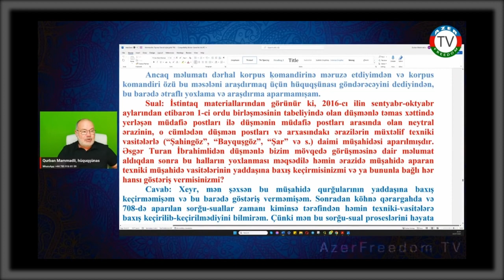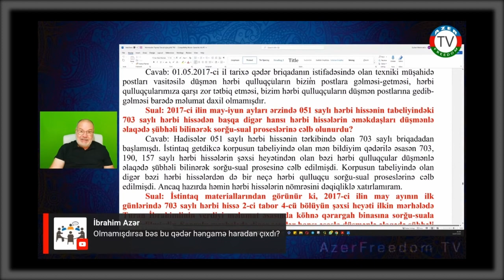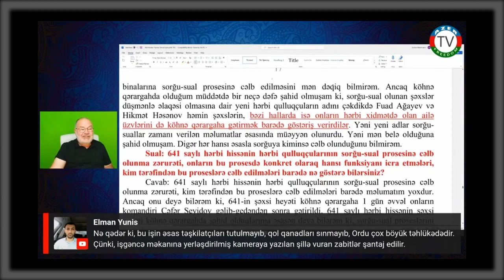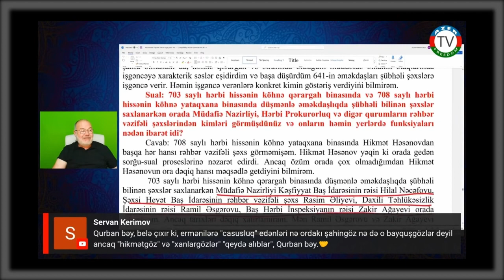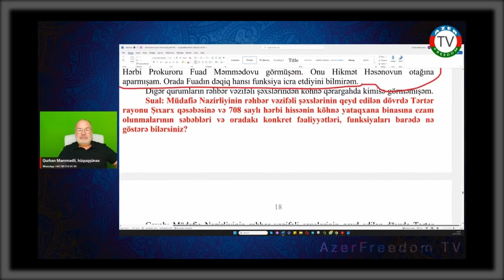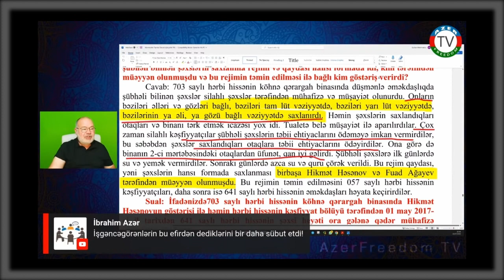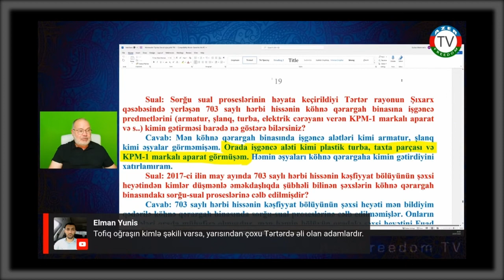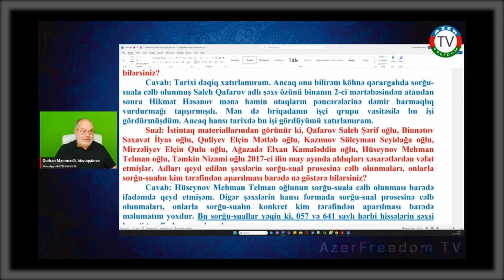Dəhşətli faktlar açıqlandı! Əsgər və zabitlərin ailələri də işgəncə məkanına gətirilirmiş!